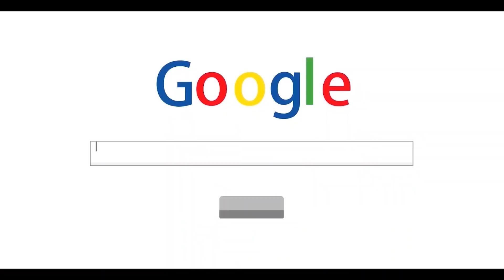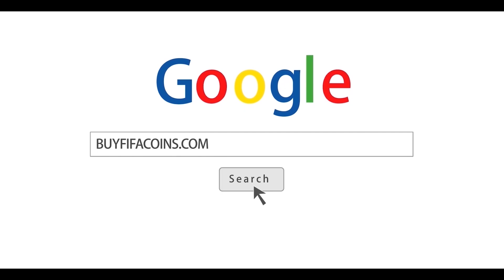World Cup Showdown Pack and Play!!!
0:00 Intro
1:50 Campaign Player Pick!
2:50 45K Packs!
4:40 Teams so far
5:55 50K Packs!
8:15 Final Teams!
10:00 Game Time!
14:05 DISCARDS!!!